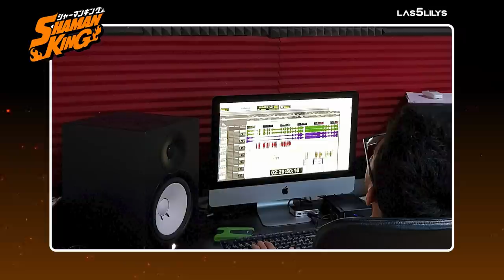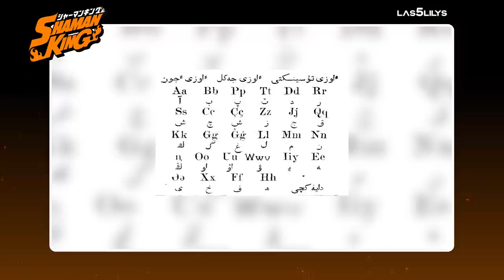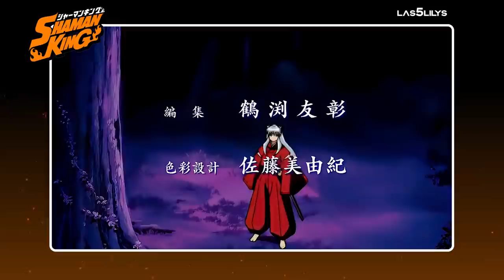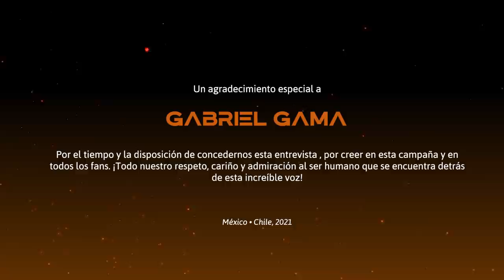SHAMAN KING 2021 - Entrevista Campaña Doblaje Latino - Gabriel Gama - Yoh Asakura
¡Hola queridos Shamanes!

¡Qué agradable es poder compartir con ustedes estas entrevistas! Gracias por apoyar la campaña, gracias por compartir tanto amor en sus comentarios, todos los leemos, y como fans ¡estamos igual de encantadas que ustedes! Esperamos que sigan difundiendo estas entrevistas que son hechas con mucho cariño para todos.

Esta semana les presentamos a nuestro querido actor y director Gabriel Gama, quién interpretó a nuestro tan pacífico personaje, Yoh Asakura, en Shaman King. Gabriel Gama nos contará mucho de su experiencia en el proyecto de nuestro anime favorito, con My Hero Academia ¡y mucho más!

¡Recuerden que esta campaña depende de todos los fans de Shaman King. Nosotras damos este fan service y material para que se difunda al máximo!Un abrazo a todos y dejamos la información de la petición acá abajo.

Netflix se va a encargar de la distribución de la versión nueva. Si quieren que el elenco original esté de regreso, la manera más fácil de ayudar es haciendo click en el siguiente link, el proceso no toma más de un minuto! . En esta página de "Solicita series o películas" pueden llenar los tres apartados de sugerencia con: "Shaman King con el elenco de doblaje latino original" o "Shamankingdoblajeoriginal​" después solo hay que llenar el CAPTCHA y dar click en el botón rojo de "ENVIAR SUGERENCIA".